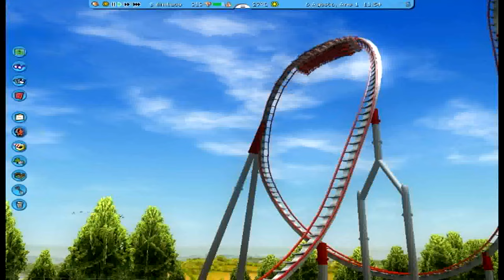RCT3-Roller Coaster Tycoon 3 Platinum-Jr. Coaster (trailer)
Mais uma edição especial (em homenagem a alguem) que eu posto no you tube e é tambem mais um trailer de um projeto que levou pouco tempo para ser feito mais ficou muuuuuito legal. Espero que gstem!